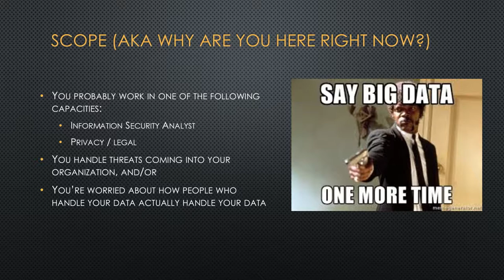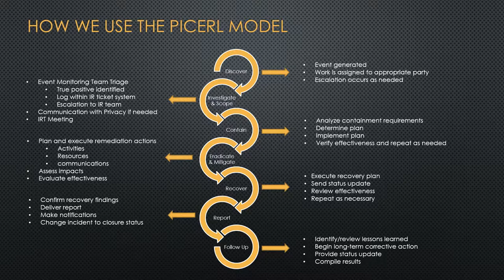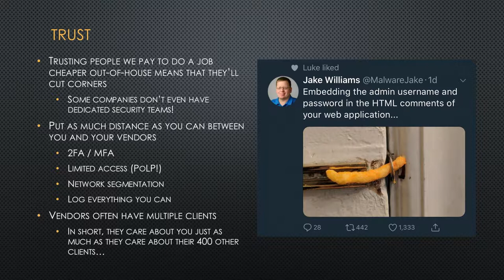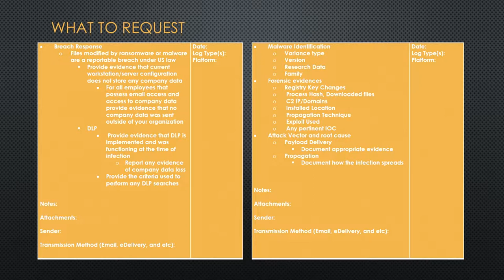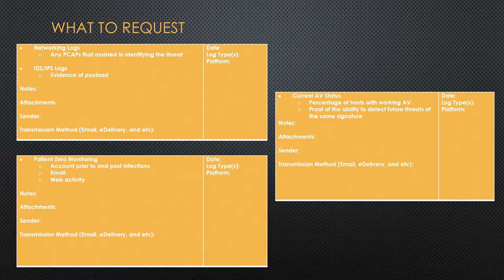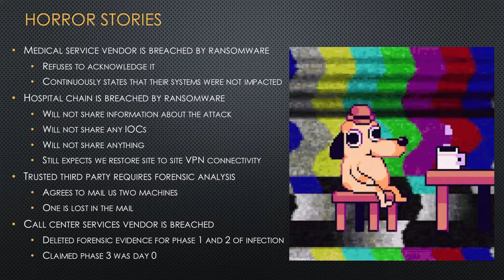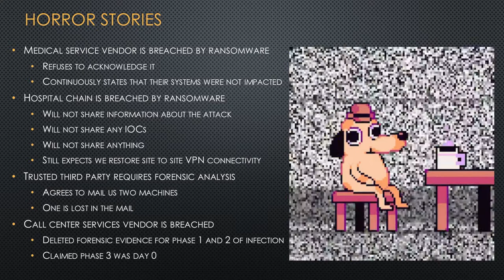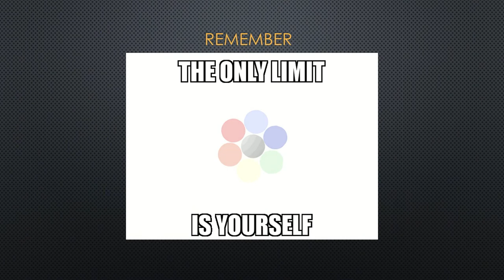Picking Up the Pieces: Incident Response For 3rd Party Compromise - Adam Rauf and Conor Osthoff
As individuals, our data is floating around all over the web through social media sites, gaming sites, healthcare, and more. What do we do when our data is compromised by one of those partners, and how does that change when it's our company's data at risk?

We will walk through example de-identified breach cases that have been resolved by us in the past. Through this, we hope to make your incident response more prepared for the challenges these cases encompass and help mature your SOC.

We are hoping to make this more of an interactive discussion so that we can show our methodologies for Incident Response (derived from the PICERL model from SANS) and the checklists we've built from years of experience for handling these types of incidents. These types of incidents leave us handcuffed because we can't be the analysts with our hands on the keyboard. It's important to emphasize what types of data to request and to expect the stewards of our information to provide to us.

Join us for a discussion on lessons learned from dealing with third parties who safeguard our data and how we can prevent them from making those critical mistakes with our data in the future.

Adam Rauf is a team manager working in Incident Response and Forensics at a large regional healthcare company. Previously, he worked at the Managed Security Services Provider (MSSP) Solutionary (now known as NTT), and CERT. Adam holds a Masters of Science in Information Security & Assurance from Carnegie Mellon University, and a Bachelor's in Communications and a minor in Music from the University of Pittsburgh. He holds a Security+ from CompTIA and a GCIH certification from SANS, and is working to obtain his CISSP this spring. In his spare time, Adam enjoys playing music in odd time signatures, obsessively discussing the nuances of flavors in food and craft beer/whiskey, and spending too much money on Steam sales.

Conor Osthoff is a Senior Incident Response Analyst with a strong background in Healthcare and Finance. He possesses a proven track record of responding to compromises of all shapes and sizes. He is an avid hiker and automobile enthusiast that finds enjoyment in difficult challenges both inside the office and out. Conor currently holds a GIAC Certified Forensic Analyst certification and a GIAC Mobile Device Analyst certification.